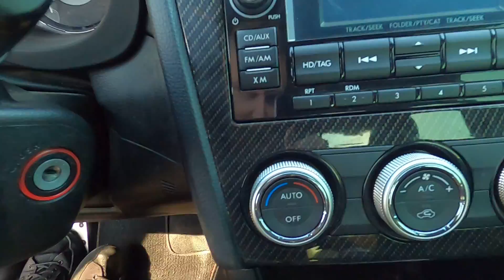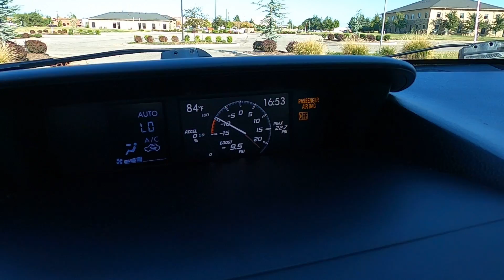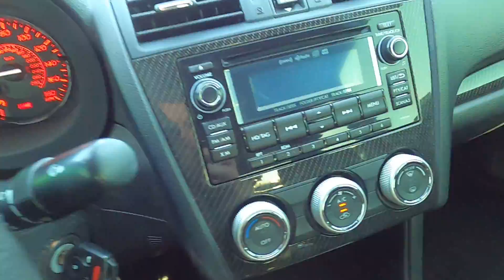2015 Subaru Impreza WRX For Sale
2015 Subaru Impreza WRX For Sale

Exotic Motorsports of Oklahoma (2200 S Kelly Ave Edmond, Oklahoma 73013).

Exotic and performance car sales, storage, consignment, and servicing. We can also find you any specific used car that you are looking for.